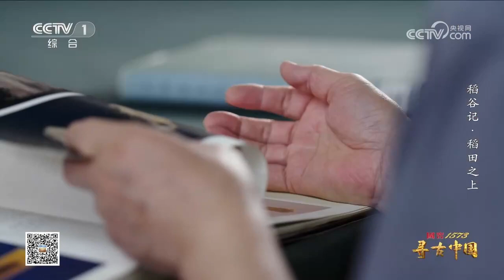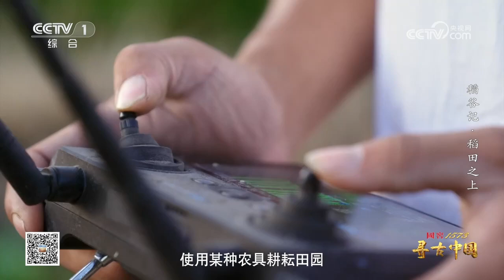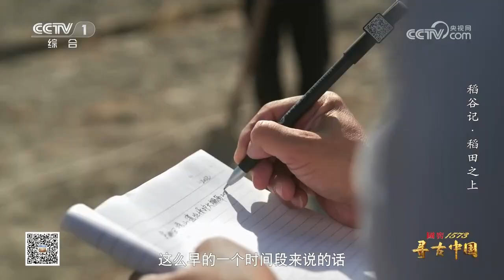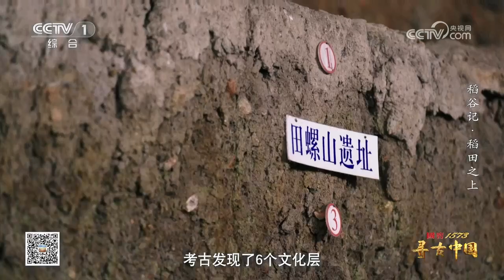水稻起源的战争：印度还是中国？近年来 起源地之争尘埃渐定！——稻谷记·稻田之上1《寻古中国》| 中华国宝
■□节目简介■□
每一件国宝背后又都隐藏着一段感人至深的动人故事。这些旷世藏品，可以使您更深切地体会到中华民族的绚丽文化。他们是中华文明之“魂”，沉淀着民族传统和伟大精神，最能体现中华民族文明的精髓。